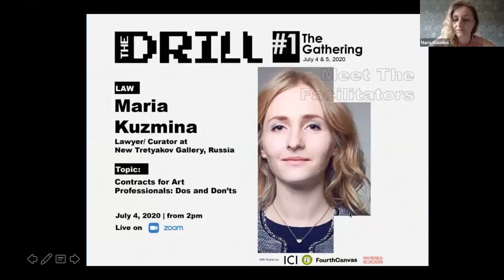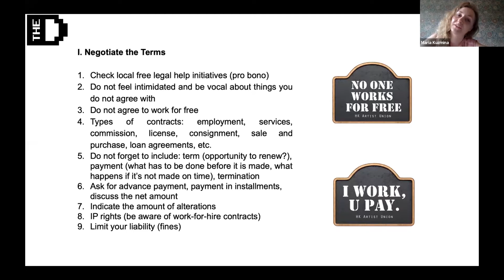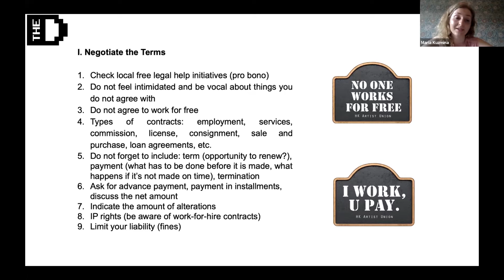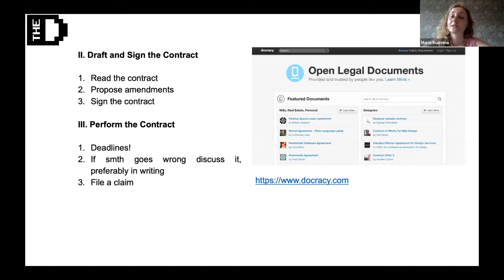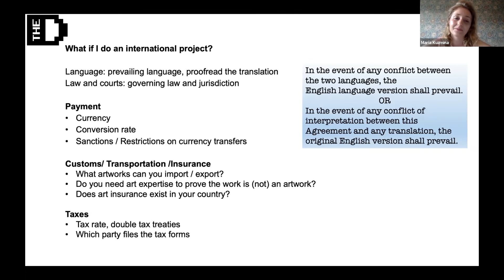Contracts for Art Professionals: Dos & Don'ts by Maria Kuzmina | The Drill #1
Recorded during The Drill #1: The Gathering, here is Russian curator and Lawyer, Maria Kuzmina, speaking on the topic "Contracts for Art Professionals: Dos & Don'ts".